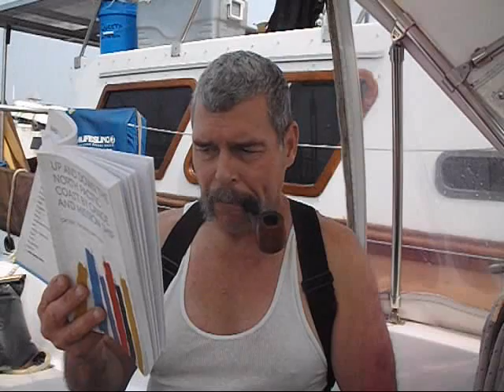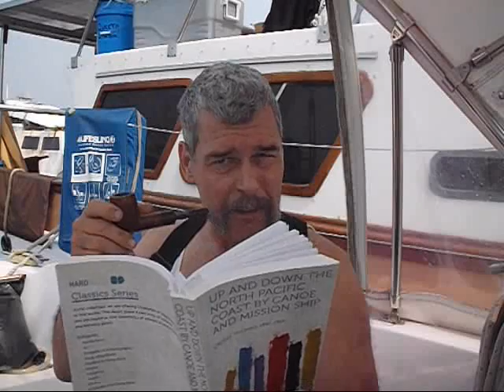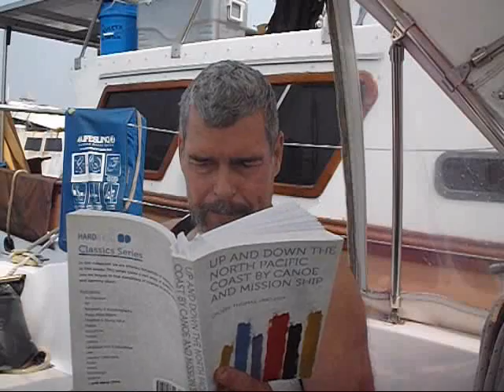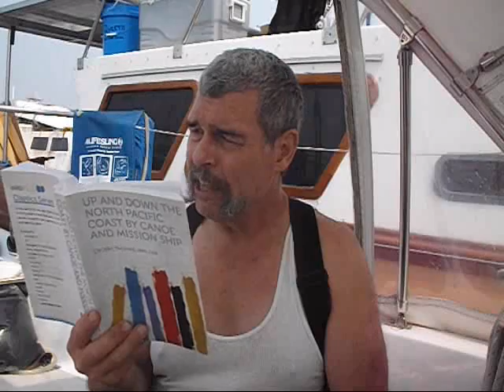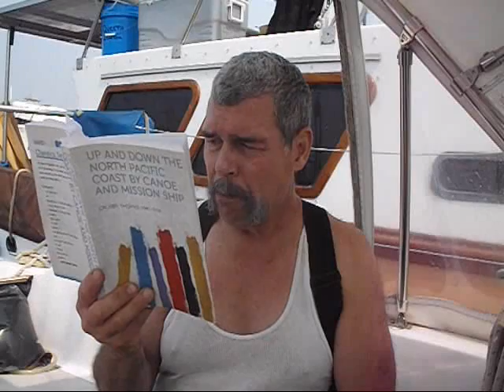Campbell River - Ryan and Historical Tales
A pleasant pipe-smoker surprise in Campbell River!